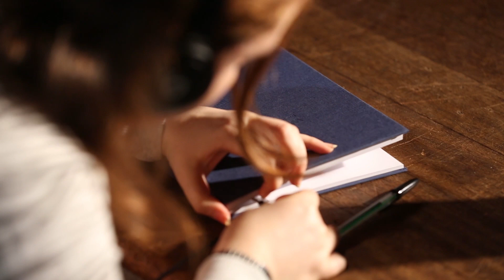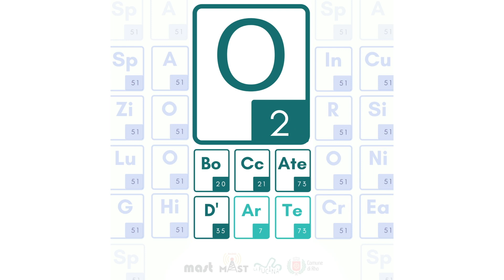Radio Mast - DJ Double D @ Auditorium di Rho O2 Boccate D'arte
O2 Riporta l'arte nei luoghi che sono stati da tempo chiusi al pubblico e oggi andiamo a scoprire Dennis Dalcin con una performance in collaborazione con Sabrina Raho.

Video realizzato da:
Radio Mast

Vuoi collaborare con noi?
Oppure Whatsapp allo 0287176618